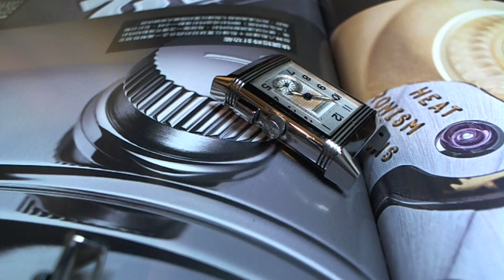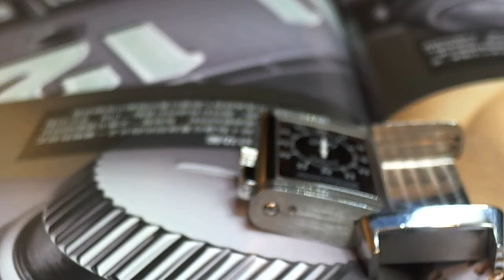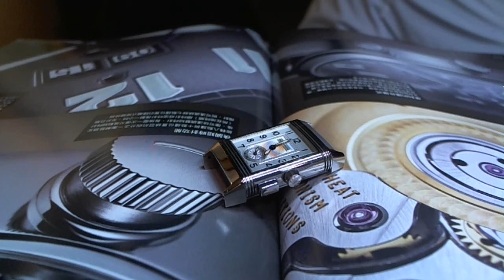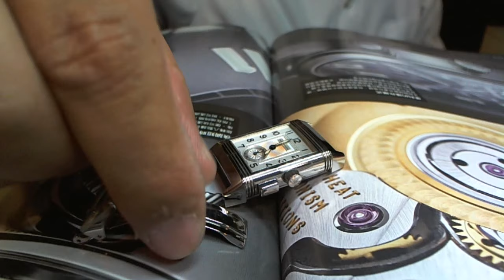十點九分鐘錶 Jaeger-LeCoultre Reverso Memory255.8.82 積傢單鍵翻轉計分錶 ( 錶主交流)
JAEGER - LECOULTRE REVERSO MEMORY CHRONOGRAPH MEN'S/LADIES STAINLESS STEEL WATCH 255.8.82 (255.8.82) 積傢單鍵翻轉計分錶
Jaeger LeCoultre, Ref. 255.8.82 Reverso Memory, Stainless Steel, Circa 2000's
Case: 39 mm x 24 mm, stainless steel, ribbed top and bottom bands, side push button for resetting the memory indication,
Dial: silver guilloche time dial with Arabic numerals, luminous lozenge hands, sub seconds, black guilloche reverse dial with white indicator hand, 60 minute recorder with flyback
Movement: JLC caliber 862, manual winding, 50 hour power reserve
Band: crocodile, steel Jaeger LeCoultre deployant buckle
Signed: Jaeger LeCoultre on case, dial, movement
This timepiece is accompanied by its original inner and outer presentation box, certificate and instruction booklet
Jaeger LeCoultre，參考。 255.8.82 Reverso Memory，不銹鋼，大約2000年代
錶殼：39毫米x 24毫米，不銹鋼，羅紋頂部和底部錶帶，側面按鈕，用於重置記憶指示，
錶盤：銀色扭索飾時間錶盤(中間有變紅色)，阿拉伯數字，夜光菱形指針，秒針，黑色扭索紋反轉錶盤，白色指針，60分鐘刻錄機
機芯：JLC 862機芯，手動上弦，50小時動力儲存
樂隊：非原廠鱷魚皮帶，鋼製Jaeger LeCoultre積傢摺疊扣
簽名：Jaeger LeCoultre錶殼，錶盤，機芯
                                                                        (盒單全)
                                             (經十點九分徹底檢修保養.保固2年)

10491台北市中山區合江街180巷15號